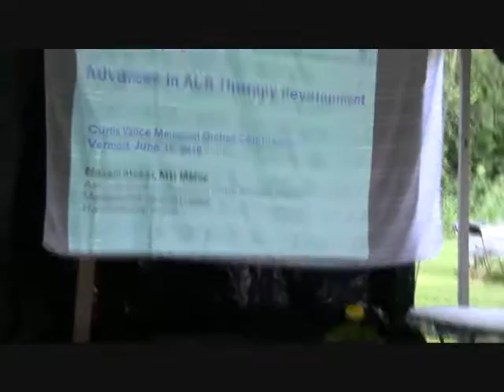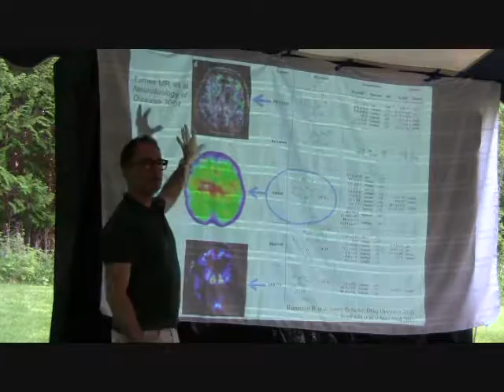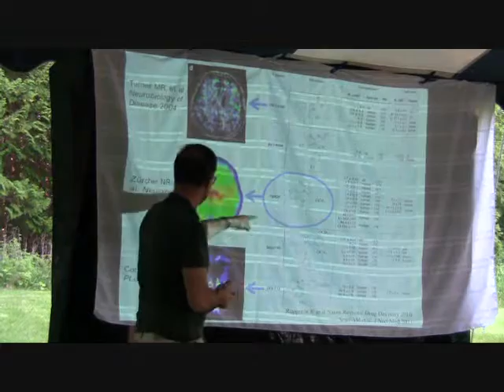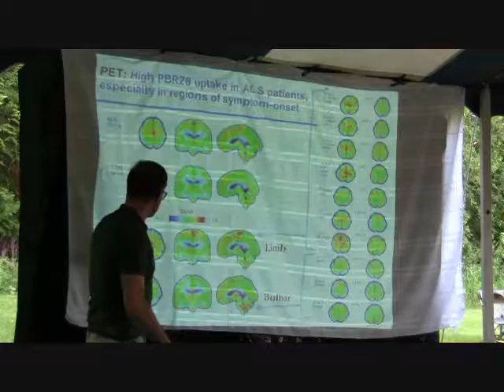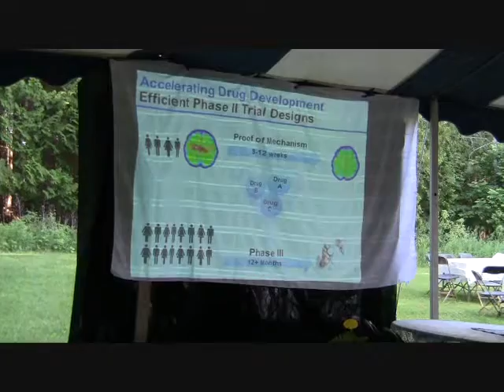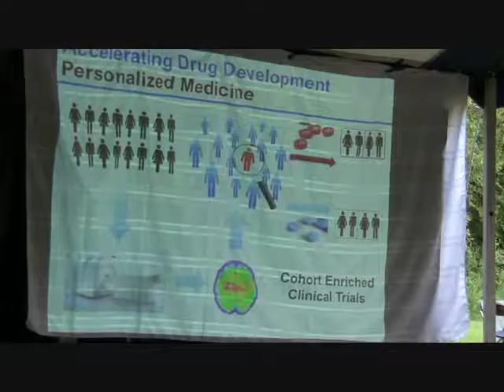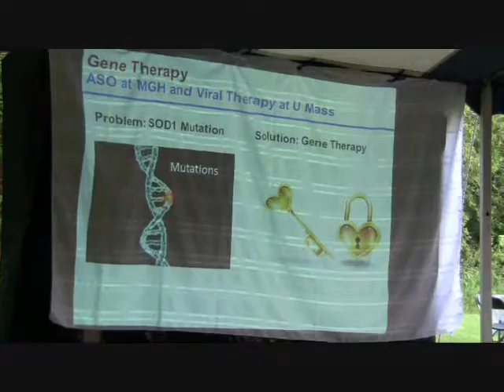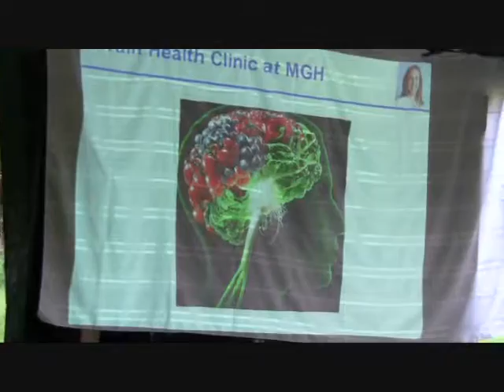Latest ALS Research by Dr. Nazem Atassi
On June 18, 2016 Dr. Nazem Atassi attended the Orchard Celebration at the Curtis Vance Memorial Orchard (CVMO) in Vermont. At the fundraising event Dr. Atassi presented the latest ALS research findings, including advancements made with neuroimaging technologies.

5:38 Dr. Atassi Begins Presentation
8:39 Slide 1: Power of Imaging
10:22 Slide 2: Brain Images from Clinical Studies
11:48 Slide 3: PET Scans Showing Brain Inflammation
18:16 Slide 4: Accelerating Drug Development
26:01 Slide 5 & 6: Gene Therapy Around the Corner
34:55 Slide 7 & 8: Care Before Symptoms
36:55 Q&A

Dr. Atassi is Co-Chairman of the Spastic Paraplegia/Northeast ALS Consortium (NEALS) Task Force, he serves on the Advocacy subcommittee of the ALS Research Group (ALSRG), and he is the Primary Investigator for several research projects focusing on ALS clinical trials and Neuroimaging.

The Curtis Vance Memorial Orchard is located in the beautiful hills of northern Vermont. Our dream is to find a cure for Amyotrophic Lateral Sclerosis (ALS) and to help others celebrate life and to remember their loved ones.